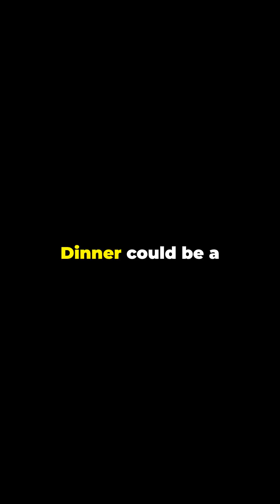A Day in the Life on Mars 2050